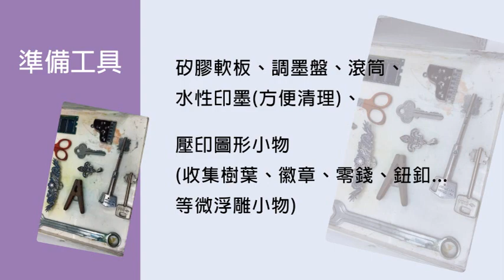【翰軒版畫】矽膠軟版/實物版畫教學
矽膠軟版畫是利用微立體的實體物件壓在已上墨的矽膠軟版上，
將其墨色沾黏剝離後，即可拓印出該物體的型態。
是一種極簡易又安全的版種，從幼兒體驗到成人創作皆適合。